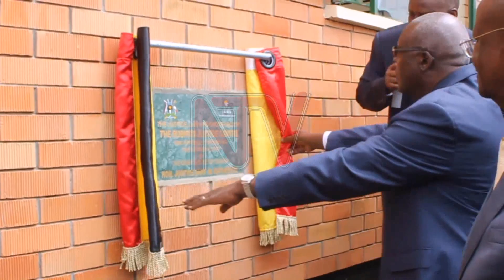Chief justice warns law enforcers on prisoner rights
Chief Justice Bart Katureebe has sounded a warning to officers to respect rule of law and suspects' dignity while arresting females. Katureebe says an earlier interaction with female inmates at Luzira prison revealed that they had been poorly handled by male officers. Justice Katureebe spoke as he commissioned Rubirizi justice center.